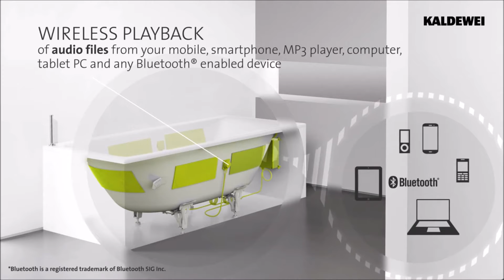‪#‎Kaldewei‬ ‪#‎Soundwave‬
Living Bathrooms Sdn Bhd
‪#‎malaysia‬